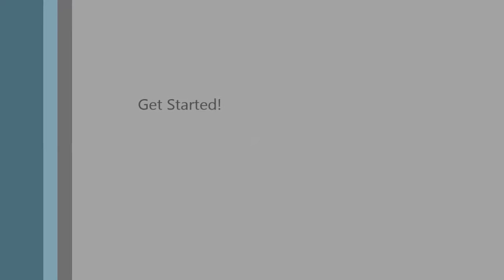Plate Tectonic Lab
Plate Tectonic Lab with Graham Crackers